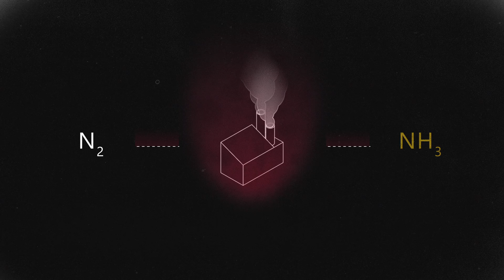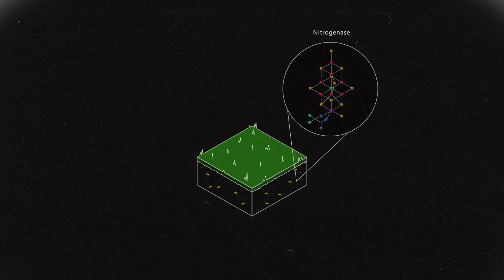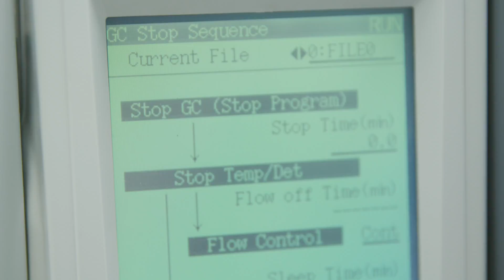Quantum Impact: Bringing the power of quantum to chemistry (Ep. 3)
Chemistry helps make up our world – yet there is still a lot we don’t know. Because our most powerful classical computers are limited in the chemical modeling they can perform, so are the solutions they can unlock. But quantum computing could change that. On this episode of Quantum Impact, Dr. Krysta Svore, general manager of quantum systems and software at Microsoft, heads to Richland, Washington to meet with Dr. Nathan Baker and Dr. Bojana Ginovska at Pacific Northwest National Laboratory (PNNL).

Microsoft is partnering with PNNL to bring the power of quantum to our understanding of chemistry. One of PNNL’s areas of interest is catalysis, or the process of converting chemicals from one form to another, and Nathan shares the complexity involved in truly understanding that process. Bojana, a computational chemist, then speaks with Krysta about her work studying nitrogenase, an enzyme present in healthy soil. She’s exploring how we can turn nitrogen into ammonia for agriculture in a way that doesn’t deplete our energy resources.

Together with PNNL, Microsoft is working to develop quantum algorithms to help solve challenging problems in chemistry, which will have hugely positive impacts on our world and our planet’s future.